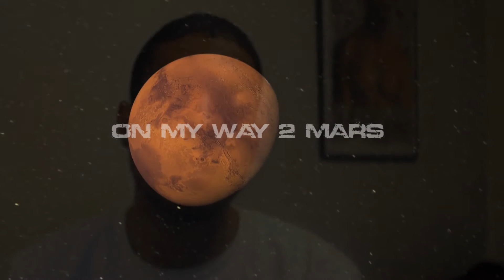TEEZY THE BEAST - ON MY WAY 2 MARS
TEEZY THE BEAST
"ON MY WAY 2 MARS"
ONE MAN'S TRASH mixtape